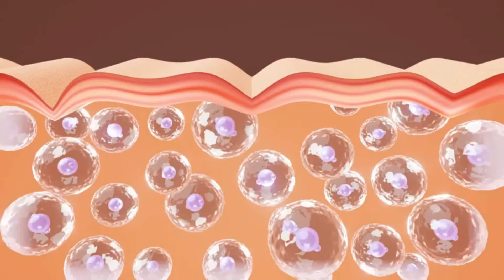[EXPO2021_BOOTH]_VITSRO_Simulation_Elasticity Mode